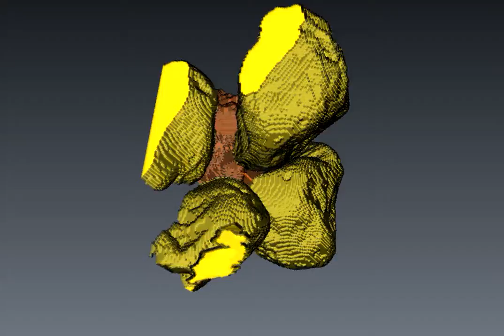Image of constriction between contacting sand particles. Taylor et al. (2015)